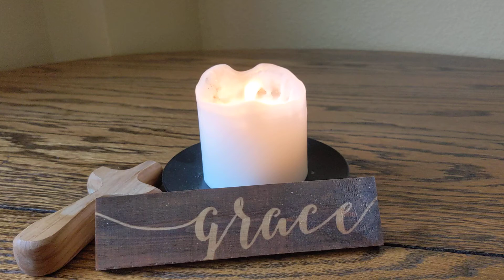Lectio Divina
Mark 3:1-6